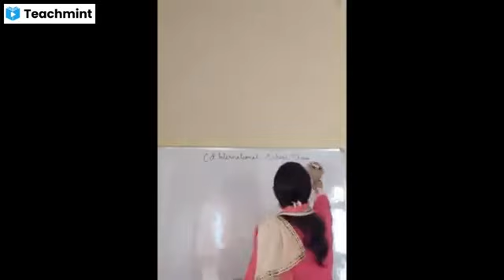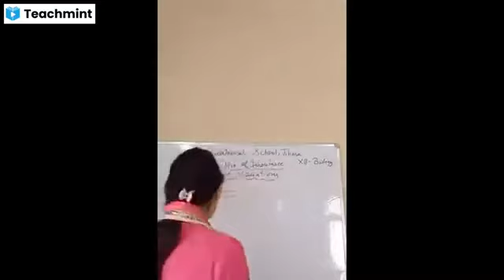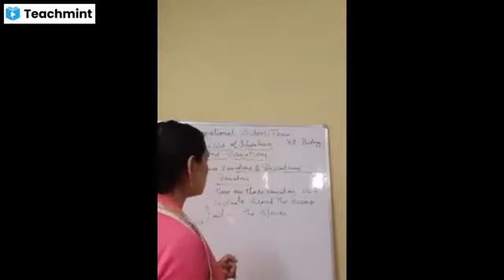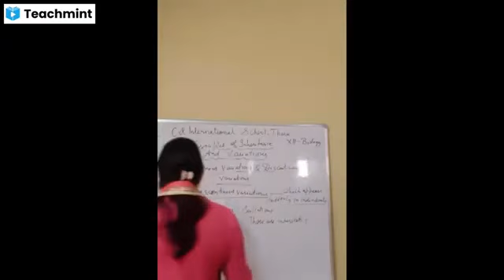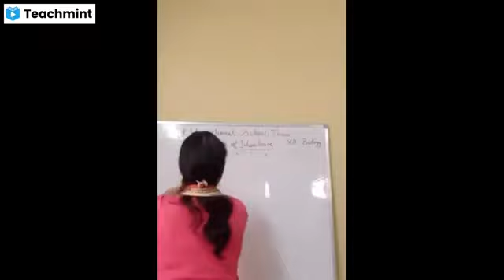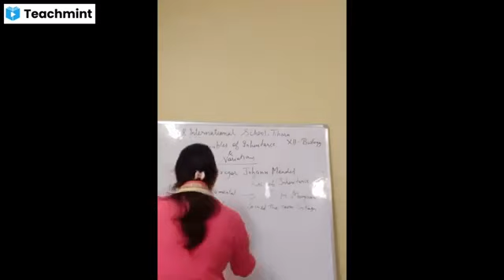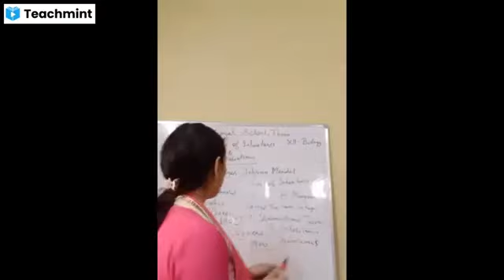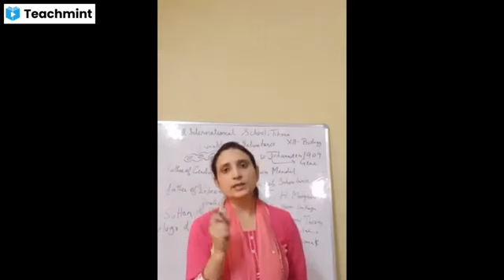Class XII Biology Chapter Principal of Inheritance and Variation